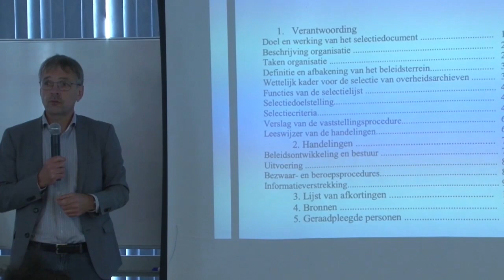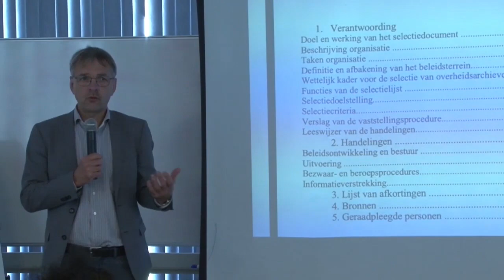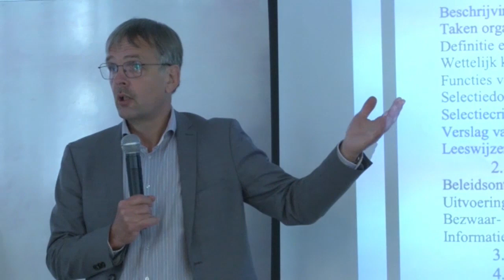14 01 2020 Nationaal Archief Suriname start met vijfdaagse wrokshop